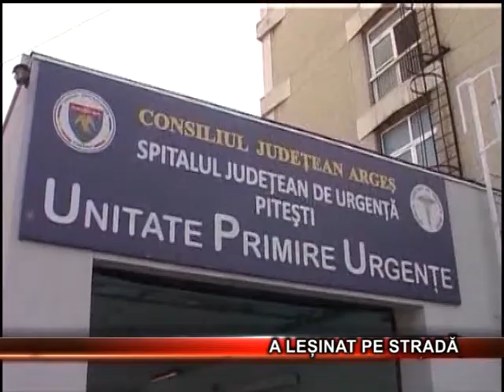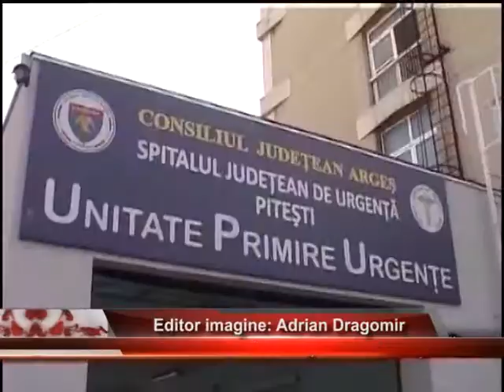A leșinat pe stradă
A lesinat pe strada. O tanara de 29 de ani a fost preluata sambata de un echipaj SMURD dupa ce si-a pierdut cunostinta in cartierul Trivale.